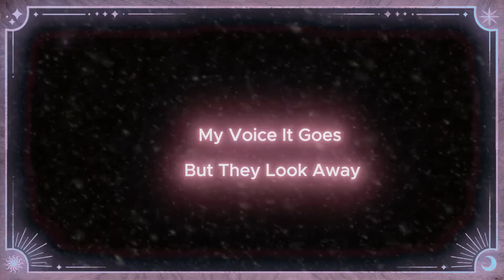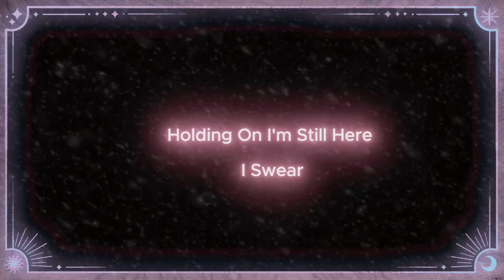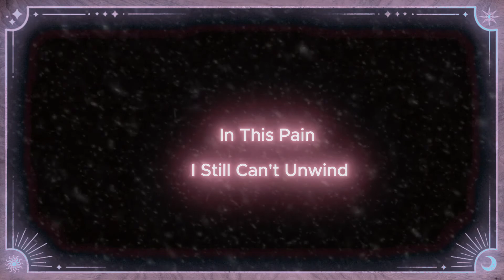IN THE HAZE * New Album dropping soon!!* | friENDs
Hello fellow agents and welcome back to something a little different again.
Please enjoy the music and edit I made for my channel
 it's fun and I enjoy it I hope You guys do Too! ^^
once again thanks to all who support me I appreciate you all ^^
Agent Mash. =D

Refresh your senses with *WRAITH* Energy drinks ^^ 10%OFF With Code: AMG2024